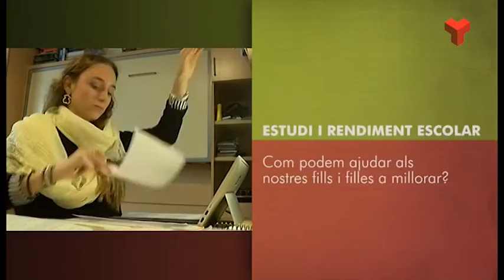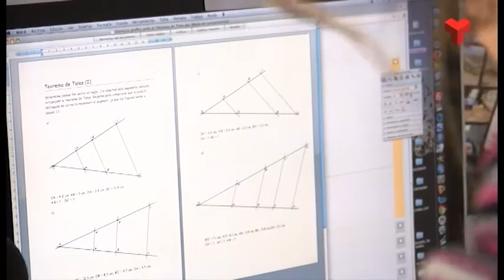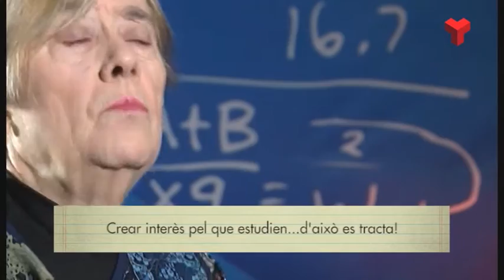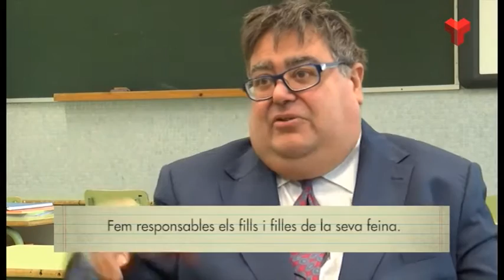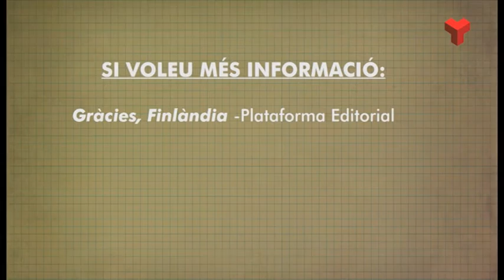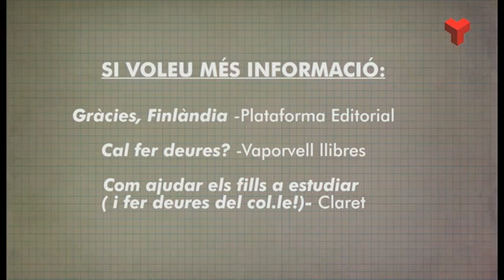Famílies i escola: 'Estudi i rendiment acadèmic' dilluns 21-03-2016 de Canal Terrassa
Aquesta setmana volem parlar de rendiment escolar. Els pares i mares, què podem fer per motivar els nostres infants a estudiar? Els hem d’ajudar a fer deures? En cas afirmatiu, fins a quin punt? Reflexionarem al voltant de tot aquest tema ajudats per dues famílies i alguns experts en la matèria. Anem a Barcelona per conèixer l’Elisabet Puig, una noia que va treure unes excel.lents notes en la Selectivitat passada. Ara, estudiant de Medicina, ens explica que la tenacitat i l’esforç són el més important a l’hora d’obtenir bones notes. La mare Garcia Begué també ens explica com treballen a casa el tema de l’estudi i els deures amb l’Elies, estudiant de Batxillerat, i l’Elisabet, estudiant d’ESO. Coneixem altres sistemes educatius de la mà de Xavier Melgarejo, docent que ha estudiat molt bé el cas finlandès, que ens ensenya quines diferències hi ha entre ells i nosaltres pel que fa a educació. Fabián Mohedano, impulsor de la plataforma per la reforma horària, ens parla dels horaris europeus, molt més adequats per afavorir el rendiment acadèmic de nens i joves. La Maria Jesús Comellas i la Carmen Martínez Roca també ens donen quatre pinzellades de com podem les famílies ajudar els fills i filles en aquest sentit.